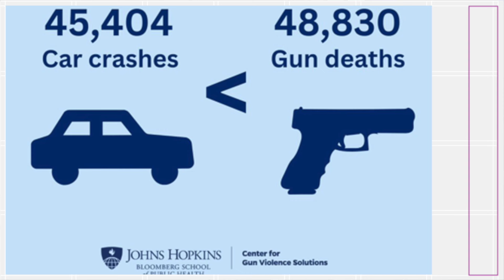Redemptive Suffering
The sad news of Alexey Navalny's death in prison brings to mind many who have chosen personal sacrifice as a way to raise awareness in the public's mind or to confront the evils of governments through the centuries. Navalny takes his place along side the likes of Nelson Mandela, Martin Luther King, Jr., Gandhi, and others whose names remain written on our hearts. There is a kind of suffering that can be redemptive. We might wish that such sacrifices were unnecessary but, alas, they almost always are.